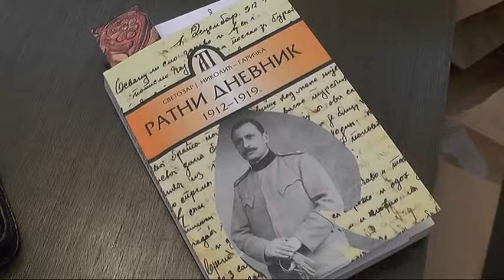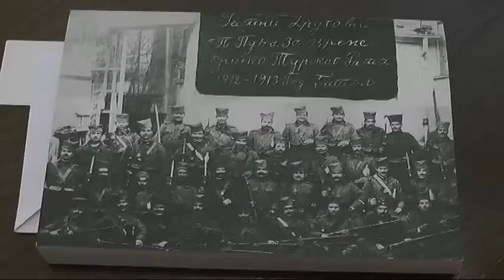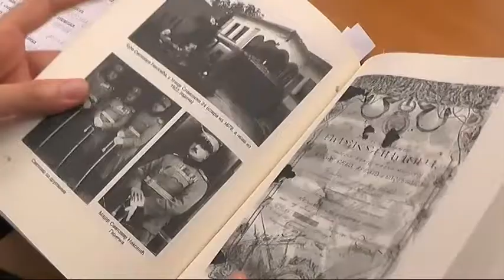''RATNI DNEVNIK 1912 - 1919. SVETOZARA NIKOLIĆA GARIČKE'' 16052018